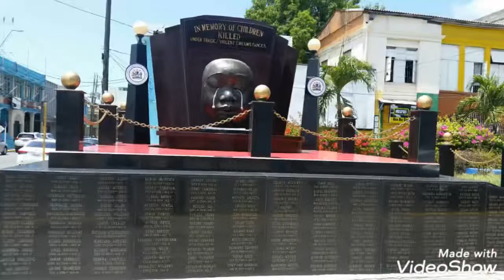Magic flute “dancing with the devil “